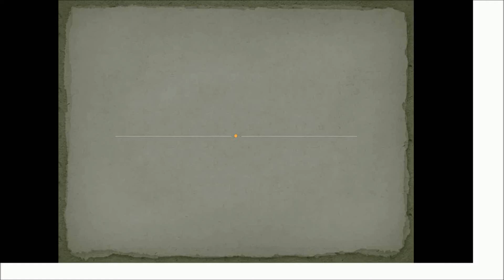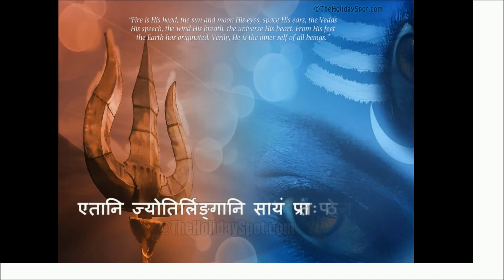Dwadash Jyotirlinga Stotram|श्री शिव द्वादश ज्योतिर्लिंग स्तोत्र|Om namah shivay| mantra for peace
this mantra is for PEACE, PROSPERITY, HAPPINESS, MIND CLEANING,
I BELIEVE IN SANATAN DHARMA IN MAHADEV.

IF YOU LIKE THIS VIDEO, WRITE OM NAMAH SHIVAY.

THANK YOU FOR LISTING.

Shiv Dwadash Jyotirlinga stotram sing by Shivaaradhyaa

        ||  द्वादश ज्योतिर्लिंग स्तुति  ||
सौराष्ट्रे सोमनाथं च श्रीशैले मल्लिकार्जुनम्‌।
उज्जयिन्यां महाकालमोंकारं ममलेश्वरम्‌ ॥1॥

परल्यां वैजनाथं च डाकियन्यां भीमशंकरम्‌।
सेतुबन्धे तु रामेशं नागेशं दारुकावने ॥2॥

वारणस्यां तु विश्वेशं त्र्यम्बकं गौतमी तटे।
हिमालये तु केदारं ध्रुष्णेशं च शिवालये ॥3॥

एतानि ज्योतिर्लिंगानि सायं प्रातः पठेन्नरः।
सप्तजन्मकृतं पापं स्मरेण विनश्यति ॥4॥

ENGLISH MEANING:

I seek refuge of the Soma Nadha,
Who is in the holy and pretty Sourashtra,
Who is dazzling with light,
Who wears the crescent of the moon,
Who has come there to give,
The gift of devotion and mercy.

I salute him who is the bridge to the ocean of life,
Who is in the company of all gods,
And living in the union of Sri Shaila,
Who resides on the peak of Thula,
And who is called Mallikarjuna,

I salute that Maha Kala,
Who is the lord of all devas,
Who has incarnated in the city of Avanthi,
For giving salvation to good people,
And to save people from untimely death.

I meditate only on Shiva,
With the form of the letter Om,
Who lives In the city of Mandhatripura,
Which is in the holy confluence
Of rivers Cauvery and Narmadha,
For helping good people cross ,
The Ocean of the misery of life.

I salute that Vaidyanatha,
Whose lotus feet are worshipped,
By all asuras and devas,
And who lives in place of eternal shine,
In the north east of India,
Along with his consort Parvathi.

I seek refuge of Lord Naganatha,
Who lives in the pretty town
Of Sadanga in the southern part,
Who is well decorated,
Who grants all kinds of pleasures,
And who is the only God who grants,
Devotion and salvation.

I meditate on Shiva who is the Lord of Kedara,
Who takes pleasure in the valley of the great mountain,
Who is always worshipped by great sages,
And also devas, asuras, yakshas and nagas.

I meditate on the lord of Triambaka,
Who lives on the peak of western ghats,
In the holy shores of river Godavari,
And who destroys all sins,
Of his devotees who see him.

I meditate with devotion the lord of Rama,
Who lives in the confluence of river,
Thamravarnee with the sea,
Where a bridge has been built.
With the help of umpteen arrows,
By the Lord Sri Rama Chandra.

I salute that Lord Sankara
Who is the darling of his devotees,
Who is being worshipped by rakshasas,
In the company of Ghosts called Dakini and Sakini,
And who is well known as “Bheema”.

I seek the protection of the Lord of universe,
Who lives is happily in the forest of joy,
Who is the basis of all happiness,
Who destroys all accumulated sins,
Who is the lord of the city of Varanasi,
And who is the lord of all who do not have anybody.

I seek the refuge of Ghusraneswara,
Who lives and plays in the pretty city of Ilapura,
Who is the greatest among the universe,
And who is by his nature extremely kind.

This prayer which tells about,
The twelve resplendent lingas,
If read with devotion by men,
Would make them be worshiped by others.

॥ इति द्वादश ज्योतिर्लिंग स्तुति संपूर्णम्‌ ॥